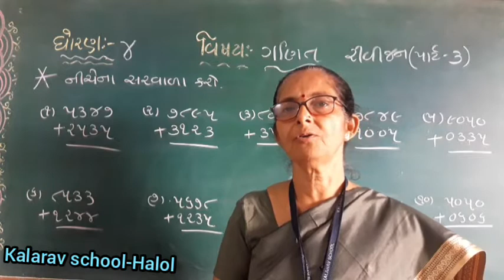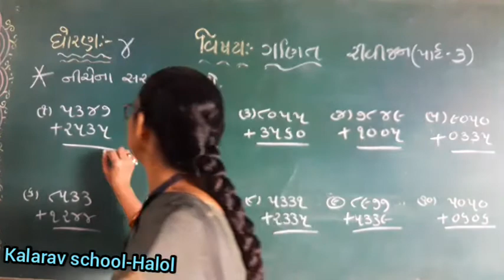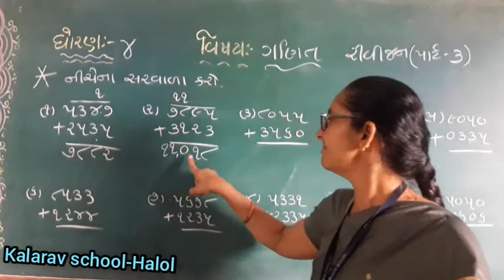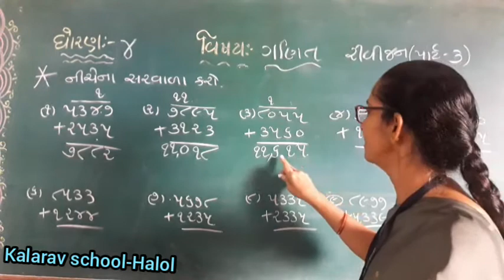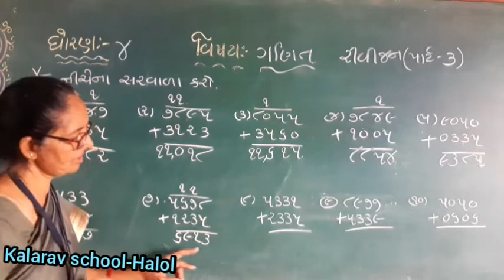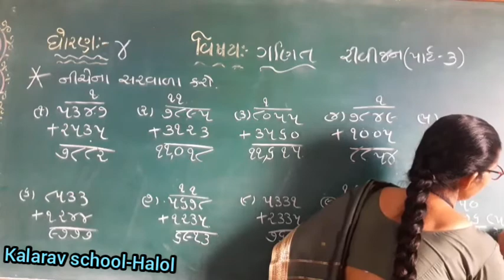STD- 4 GM MATHS REVISION